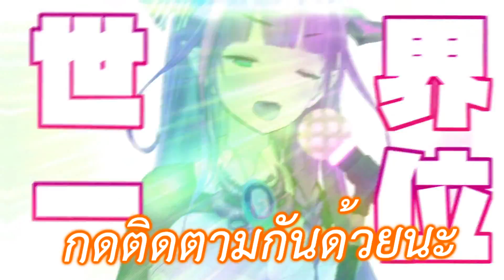[Hololive ซับไทย] โคโค่ กับ มหกรรม Superchat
อืม...หรือว่านี่คือการเสพ Asacoco สินะ

ช่อง Coco Ch. 桐生ココ